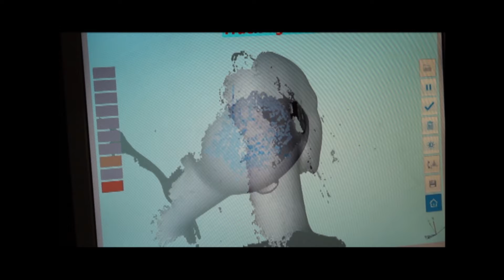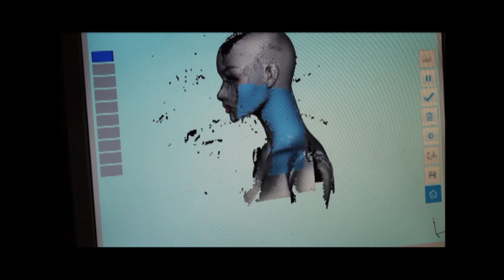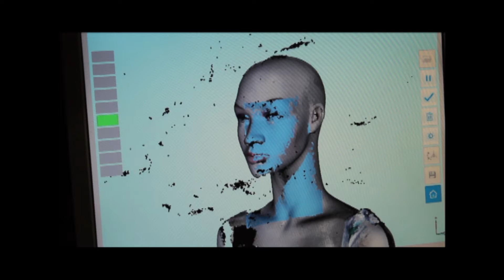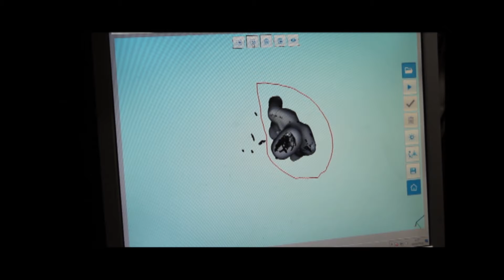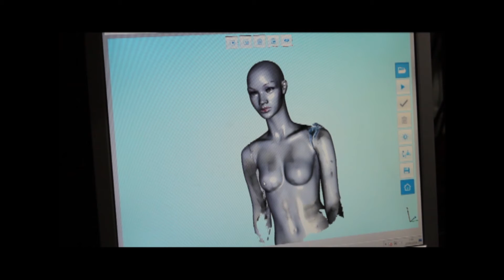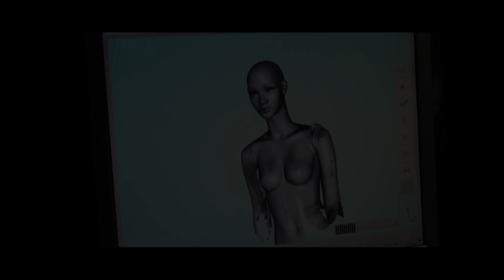EINSCAN | escaneado 3D || MANIQUÍ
Tutorial de cómo realizar un escaneado 3D con el escáner "Einscan". En este vídeo escaneamos un maniquí con y sin textura de un centro comercial.

Espero que este vídeo te sea útil. ¡No dudes en preguntarnos cualquier cosa!